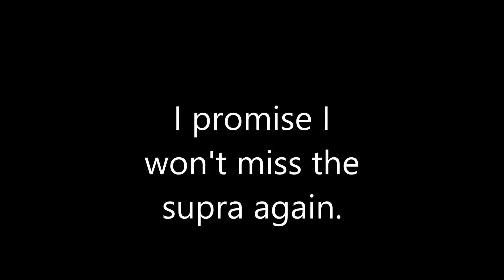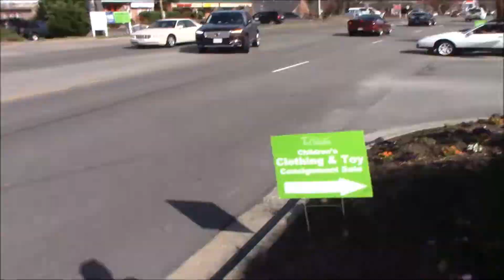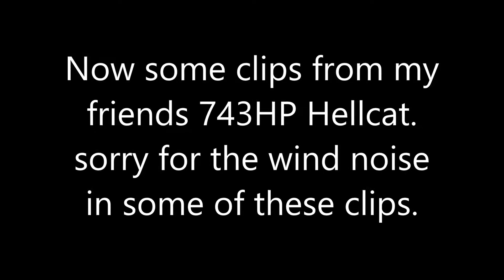Cars And Coffee Richmond Sounds and Accelerations 2-24-18